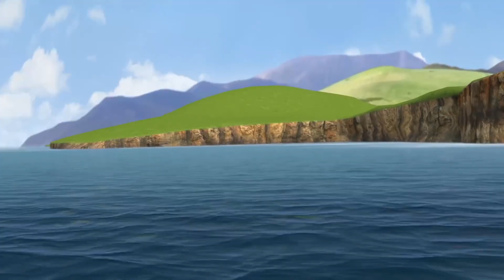The team hard at work! | El Bombero Sam | Dibujos animados